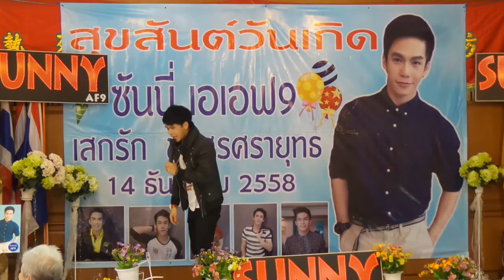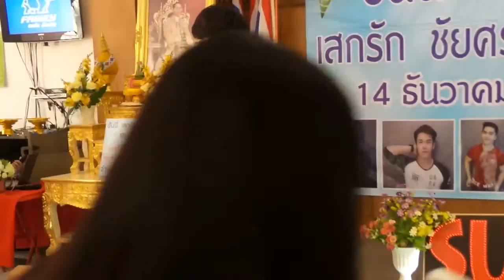Sunny AF9 ทำบุญวันเกิด EP3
Sunny AF9 ทำบุญวันเกิด @ บ้านพักคนชราหญิง มูลนิธิมิตรภาพสงเคราะห์ 20151212